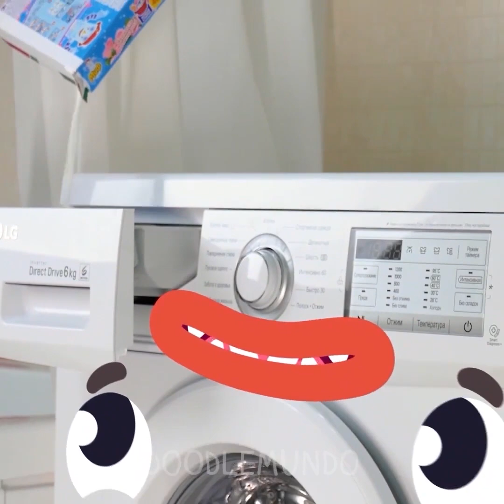La divertida vida del chicle en Doodlemundo